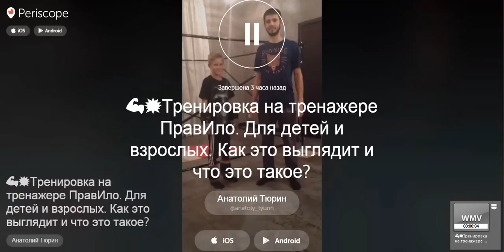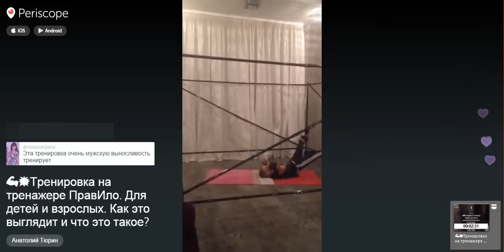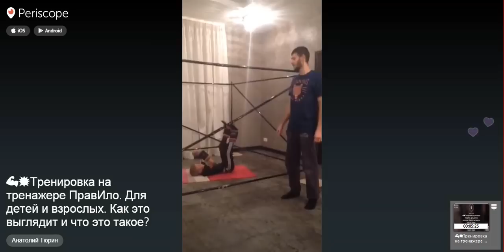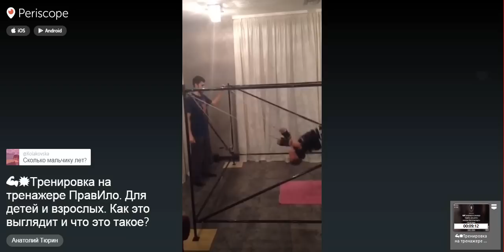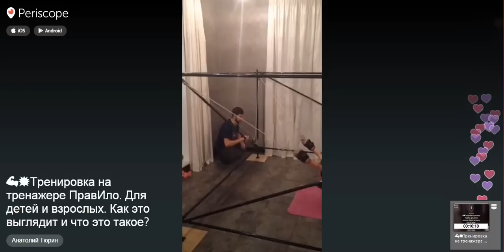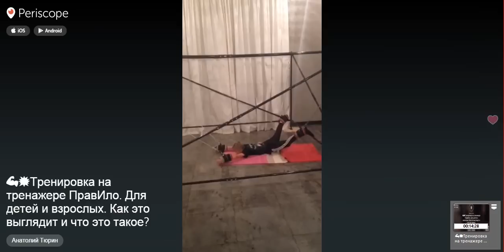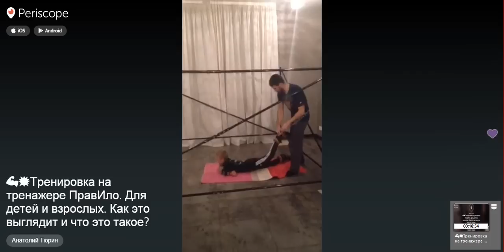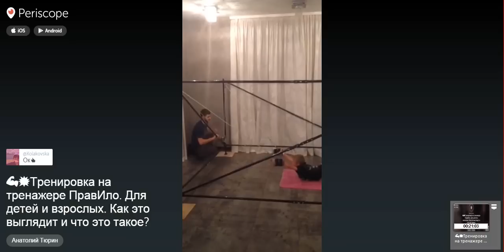Тренировка на тренажере ПравИло!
Тренировка на тренажёре ПравИло 💪💥
Все ссылки и описание ниже ▼
Разверните здесь, чтобы увидеть..

Тренажер предназначен для усиления связок и сухожилий, для выправления осанки.
Усиливает родовую память и энергетику.

Хотите больше узнать о энергии, о способах наполнения и сохранения,
приходите на тренинг "Я-ЭНЕРГИЯ", описание по ссылке: